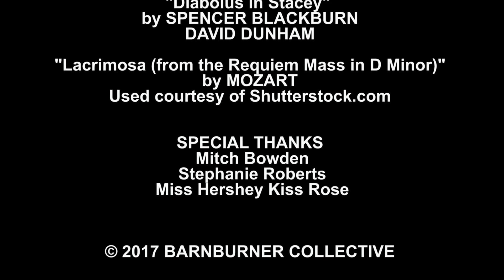Neighbour Roy - Season 3 Episode 6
Therapy?